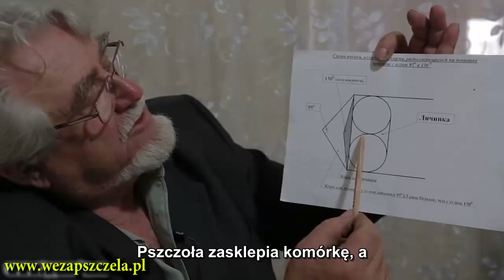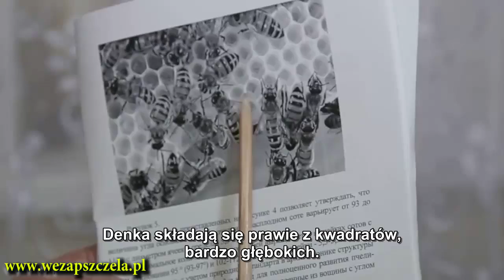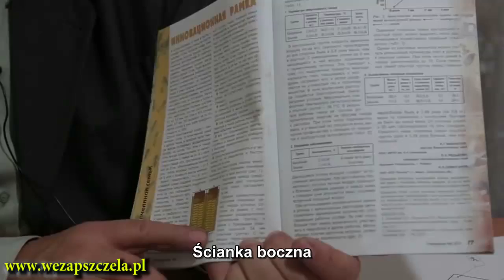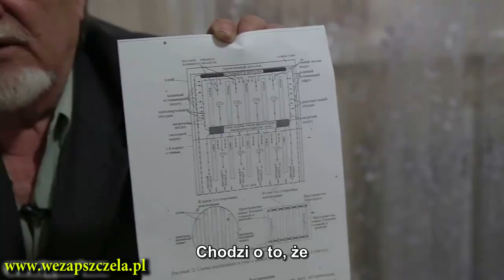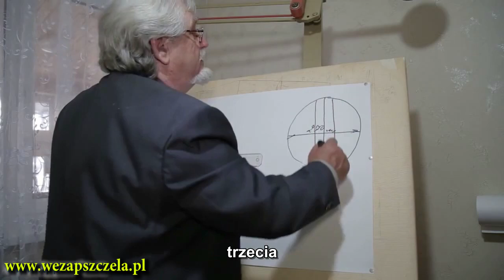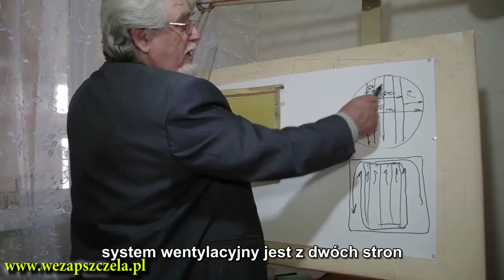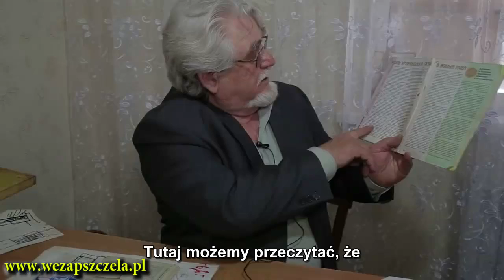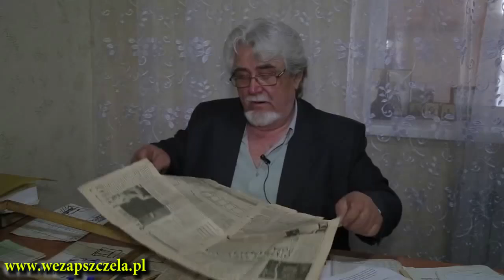Rosyjski pszczelarz o pszczelarstwie na wschodzie